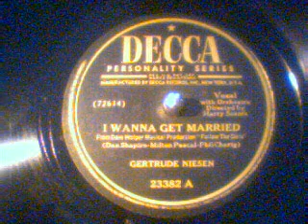Gertrude Niesen-I Wanna Get Married Decca Records-78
Gertrude Niesen-I Wanna Get Married Decca Records-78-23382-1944